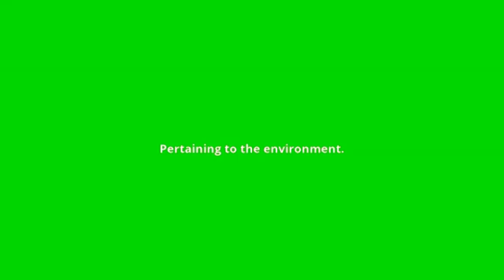what is the meaning of environmental